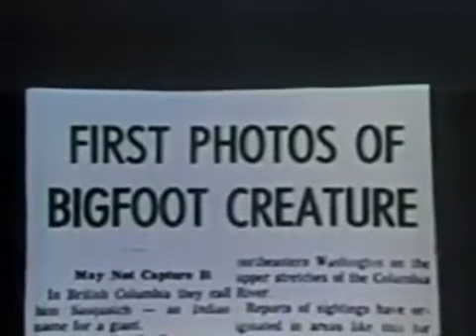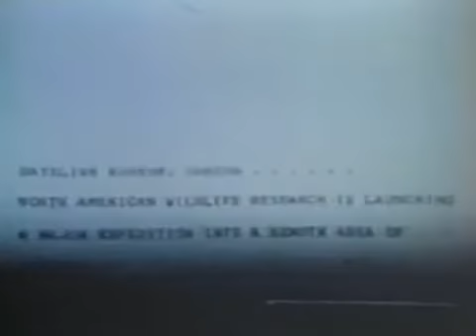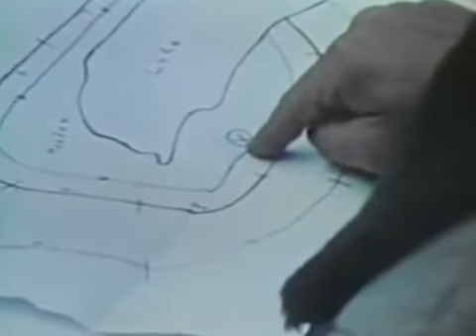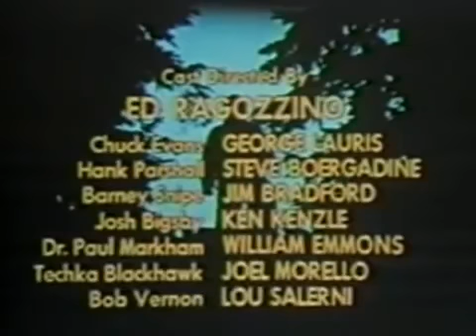Sasquatch The Legend of Bigfoot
Docutainment to be sure.  Made for the purpose of telling the bigfoot story as it were.